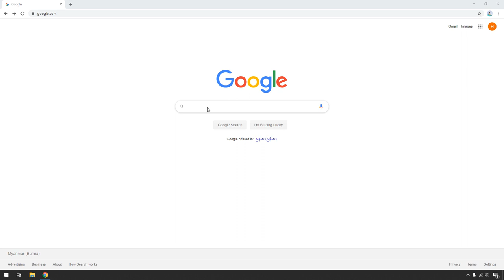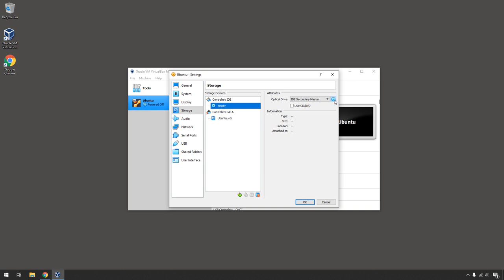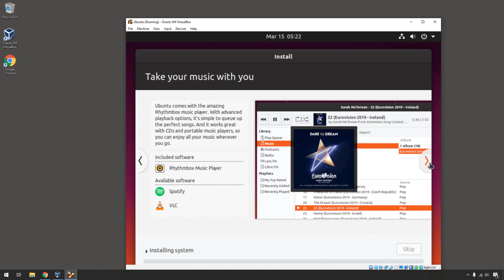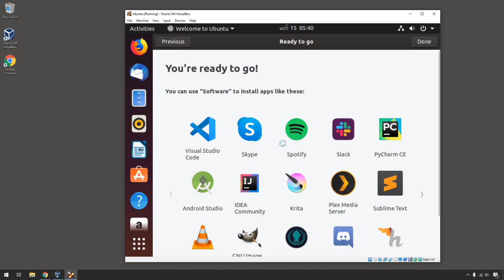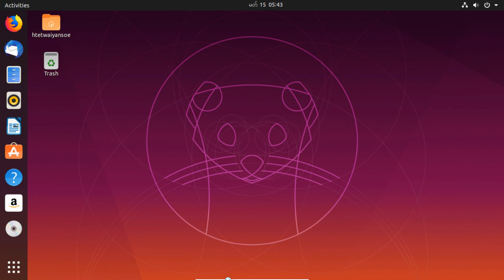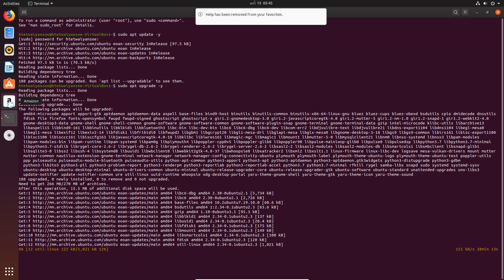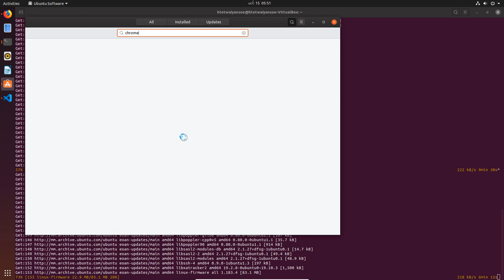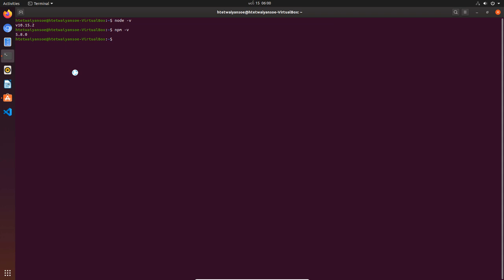Web Development Environment Setup - Ubuntu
Ubuntu Linux ကို Virtual Box ပေါ်တွင် Installation လုပ်ပြီး Web Development အတွက် လိုအပ်သော Software များကို Installation ပြုလုပ်ပြထားပါတယ်